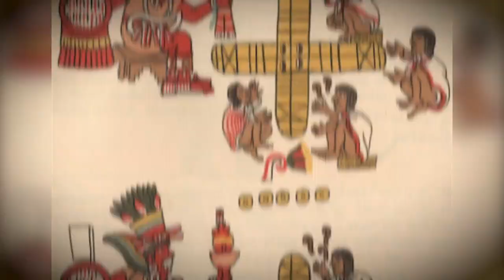Playing the Ancient Egyptian Board Game Senet - Part 2 | ANCIENT GAMES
In this installment of our Battle of the Ancients, Geert and I battle it out playing Senet! There are various rules on how to play Senet, so we chose the simplest, easy to follow ones. Even then, we still mixed up a few! Watch us play and review this ancient game!

Big thanks to Mystery City Games for sponsoring the video and helping design the game!

My top archaeology 101 book